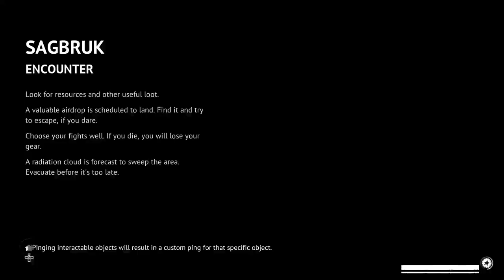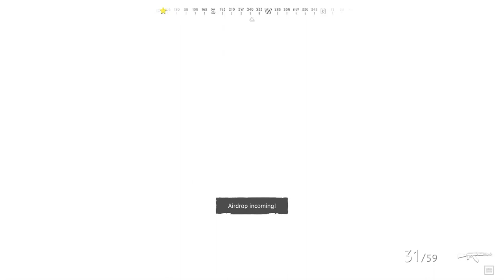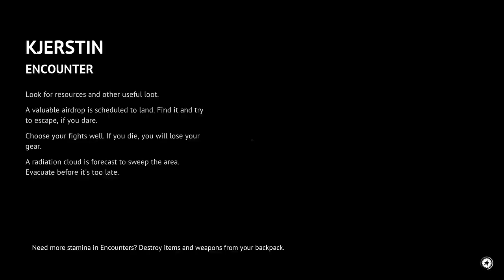VIGOR Day 55 - Tentative Return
After a couple of days rest. Romero returned to the outlands.

0:00 Intro
5:09 SAGBRUK Better Safe Than Sorry
26:31 MYREN Fate from a box
46:34 Chronicles Reckoning 1
50:25 Chronicles Reckoning 2
56:40 KJERSTIN A Familiar Face
1:09:23 M4A1 Range test
1:11:14 FISKE Folly
1:30:26 Just Chatting & Shooting Range Challenges
1:35:53 Controller Settings Masterclass